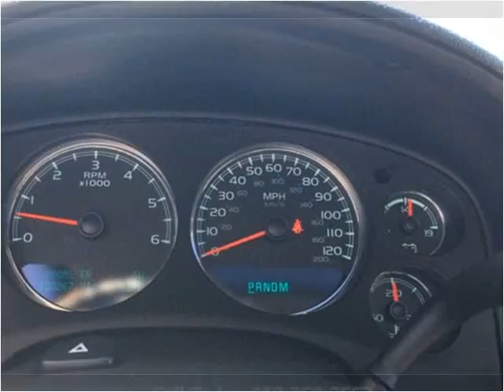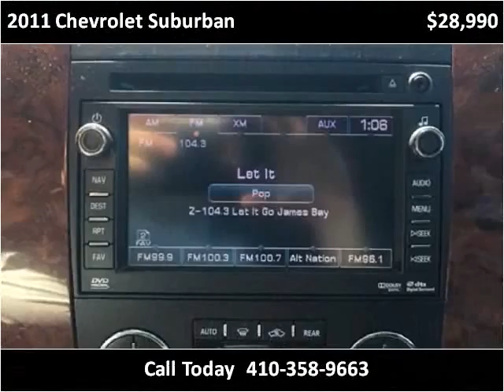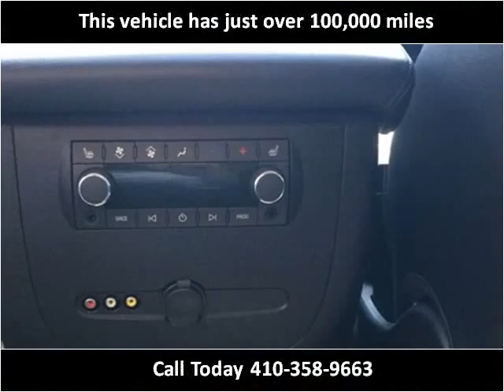2011 Chevrolet Suburban Used SUV Baltimore Maryland | CarZone USA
CarZone USA
5928 Reisterstown Rd
Baltimore, MD 21215

Year: 2011
Make: Chevrolet
Model: Suburban
Trim: LTZ 1500 4WD with NAV and DVD and BUCam
Color: Black
Interior: Leather
Engine: 5.3L V8 OHV 16V FFV
Transmission: Automatic
Drive Train: 4WD
Mileage: 100,267
Stock #: 263501
Vin: 1GNSKKE39BR263501